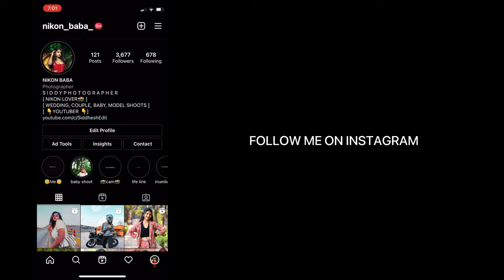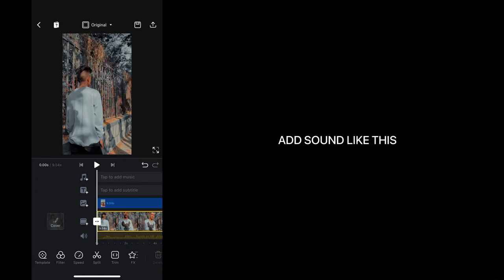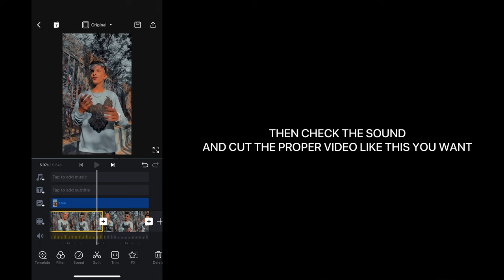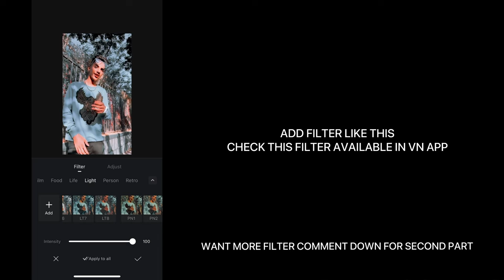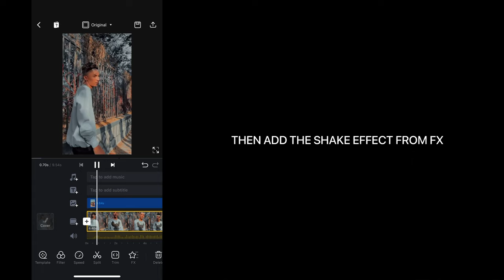NEW INSTAGRAM REEL COLOUR CHANGING REEL TUTORIAL / BEST COLOUR CHANGING REEL FOR INSTAGRAM / VIRAL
New Instagram reel editing tutorial..
Suggest me more tutorial for editing on Instagram..
Want next video on this topic…